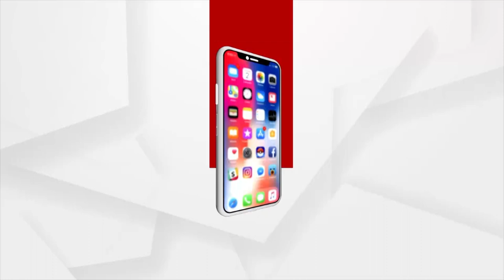Odisha Govt's Basudha Yojana Fails In Rayagada